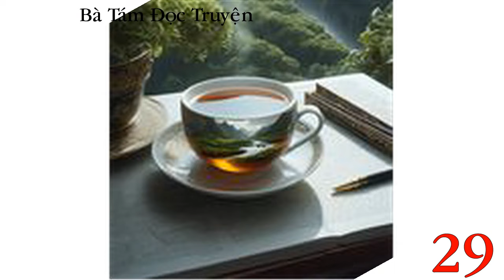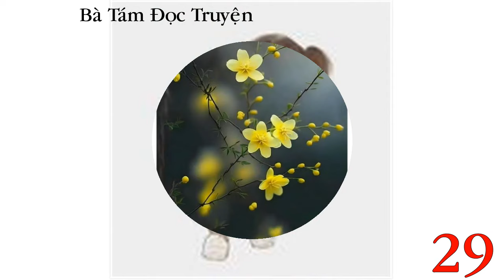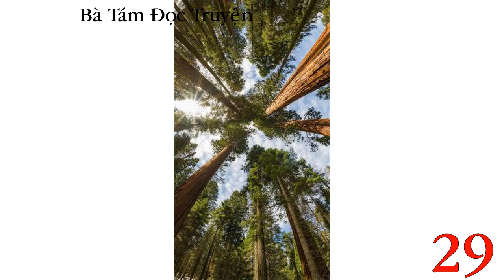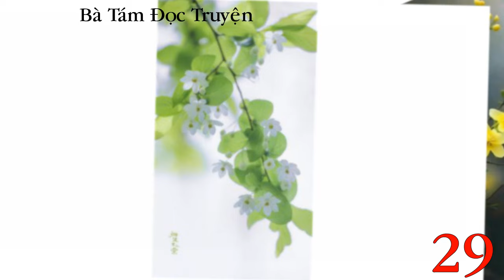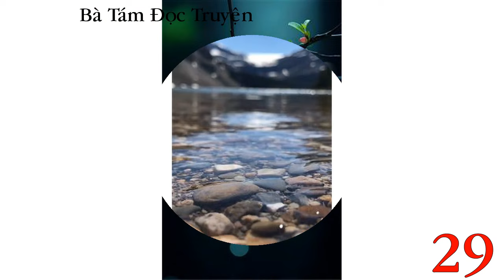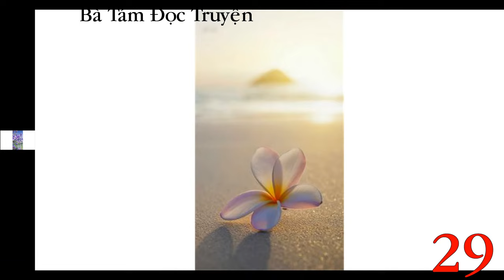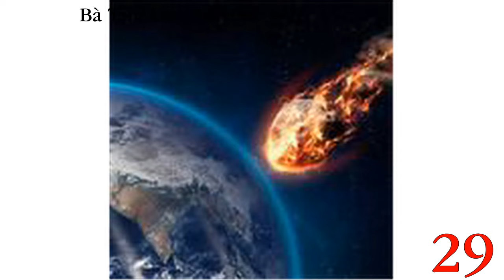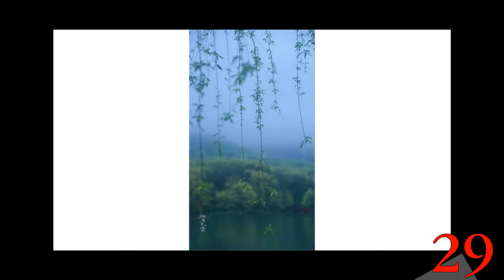Tập cuối Pháo Hôi Tiểu Sư Muội Dùng Tuyệt Kỷ Cứu Vớt Cả Tông Môn - Tu Chân - Huyền Huyễn - Tiên Hiệp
Danh sách phát Pháo Hôi Tiểu Sư Muội Dùng Tuyệt Kỷ Cứu Vớt Cả Tông Môn - Tu Chân - Huyền Huyễn - Tiên Hiệp
Tiên hiệp Kiếm hiệp Huyền Huyễn Xuyên Không  Hài Hước Hài Hước Hài Hước ( Điều quan trọng nhắc lại 3 lần , kkk)

Một giấc ngủ, xuyên vào truyện.
Diệp Kiều thức giấc, còn tưởng mình vẫn trong mơ, nhưng mà chỉ có thể vực dậy tinh thần, nỗ lực tìm cách sinh tồn.
Hiện tại, Diệp Kiều đang trong vai Nhị sư tỷ, ở trong tiểu thuyết Mary Sue là một công cụ hình người.
Diễn tả bằng một tiếng thì chính là Thảm; hai tiếng thì chính là: Quá thảm!
Nàng sinh ra chính là để làm đá lót đường cho nữ chính Vân Thước. Trong tiểu thuyết, tiểu sư muội Vân Thước gặp nạn Nhị sư tỷ lao mình chắn thay, tiểu sư muội muốn Thần Khí, Nhị sư tỷ đi lấy, tiểu sư muội không có linh căn, vậy sẽ đào lấy linh căn của nàng. Kết cục, nàng bị chính tay sư phụ một kiếm xuyên tim mà chết!
Diệp Kiều lạnh lòng, quyết định bỏ tông môn, quay người xuống núi. Ai thích làm đá lót đường, làm thảm chùi chân thì đi mà làm! Đời này ta quyết không làm nữ phụ cho người, ta sẽ làm nữ chính trong chính cuộc đời ta!
Cùng theo chân Diệp Kiều để trải nghiệm cuộc sống gà bay chó sủa nhưng vô cùng thú vị của nàng! Xem nàng cứu vớt cả tông môn mới, cứu luôn cuộc đời của tất cả các nam phụ đáng thương trong truyện ra sao!